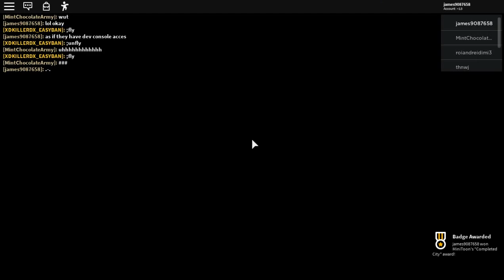James finds a piggy exploiter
Share this to mini toon so he can ban him :P